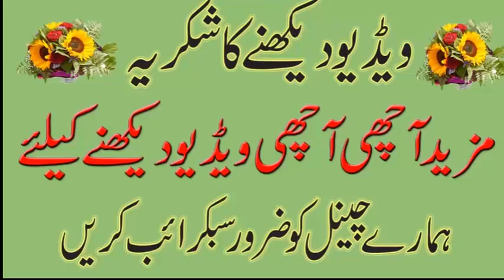Very Emotional heart touching short clip in Urdu Hindi|True Islamic urdu bayan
As,salam o alaikum
Islam Tube